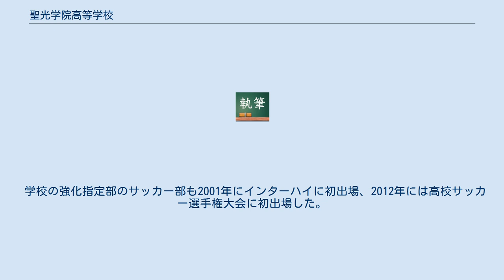聖光学院高等学校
聖光学院高等学校（せいこうがくいんこうとうがっこう）は、福島県伊達市（第二校舎は伊達郡桑折町）にあるキリスト主義の私立高等学校。
 神奈川県横浜市に所在する聖光学院中学校・高等学校、静岡県静岡市に所在する静岡聖光学院中学校・高等学校、山口県光市に所在する聖光高等学校とは人的・資本的関係が一切無い。
 私立高校としては福島県で最北端にある。
 1962年（昭和37年）に聖光学院工業高等学校として創立。
1977年（昭和52年）に聖光学院高等学校と改称する。
 「聖光」は、マタイによる福音書第5章14節の「あなたがたは、世の光である」に由来する。
 「神と共に働く人に」を校訓に掲げ、キリスト教主義に基づく教育を行う。
 また「80/3mind」の精神を教育理念として掲げる。
これは人生のうちの高校3年間を大切にするという本校独自の理念である。
 4年制大学への進学を目指す普通科と、卒業生の就職率が高い工業系学科がある。
 また、運動部を中心とした部活動にも力を入れている。
 2010年3月に完成した学生寮は、校舎から徒歩5分、100人の収容規模で、約400平方メートルのトレーニング場も併設されている。
 硬式野球部は、斎藤智也監督のもと選抜高等学校野球大会に5回、全国高等学校野球選手権大会に16回出場している。
どちらの出場回数も福島県勢最多である。
夏の甲子園初出場は2001年（第83回大会）。
夏の甲子園では、2008年（第90回大会）、2010年（第92回大会）、2014年（第96回大会）、2016年（第98回大会）の4度、ベスト8に進出している。
また、センバツでも2013年（第85回大会）にベスト8に進出している。
国民体育大会にも平成19・20・22・26・28年と出場しており、平成19・22・26年にはベスト8、平成28年にはベスト4まで勝ち上がった。
2008年の第90回全国高等学校野球選手権記念福島大会の2回戦から2013年の秋季高校野球福島大会の準々決勝まで、福島県内公式戦95連勝を記録した。
夏の選手権福島大会は2007年から2019年まで地方大会としては戦後最長となる13連覇だったが(独自大会を含めると14連覇)、中止を挟んだ2021年の第103回の福島大会の準々決勝で光南戦で1-5で敗れ、連続出場が13で止まった。
 学校の強化指定部のサッカー部も2001年にインターハイに初出場、2012年には高校サッカー選手権大会に初出場した。
かつては元Jリーガーの鋤柄昌宏が監督を務めていた。
2019年度からは同校出身の元Jリーガー茂木弘人をコーチに招聘し、同年の選手権県大会で決勝に進出した。
 2018年ラグビー花園大会に初出場。